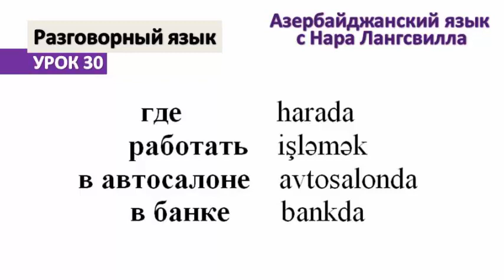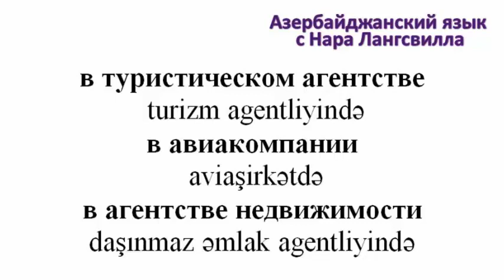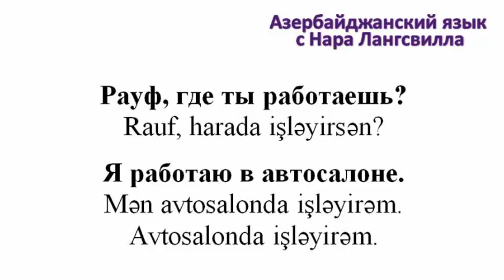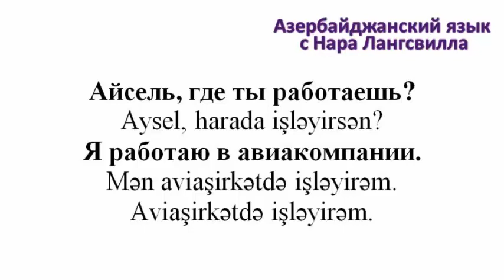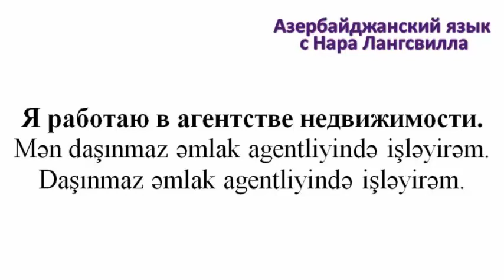Урок 30 / Азербайджанский язык / Место работы. Банк, агентство недвижимости, туристическое агентство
Место работы: банк, агентство недвижимости, туристическое агентство